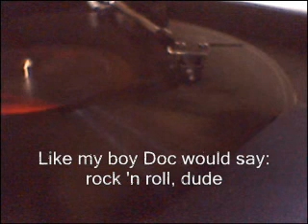U.T.F.O. - So Be It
From the 1987 album "Lethal" on Select Records, Produced by Full Force

I do Not own any rights to the music heard in this video, i am just uploading it to share with the rest of the world so we can all remember what music is supposed to be. i am not trying to piss off the legal owners of this content. so i hope that my ass is covered under the fair use policy. anyway enjoy!